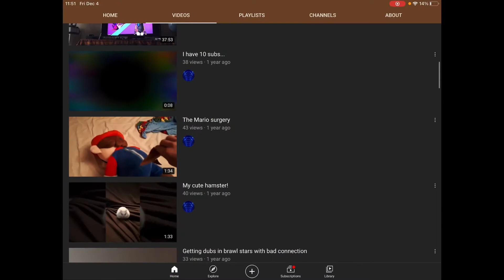I named every YouTube video that is not worthy of being on YouTube